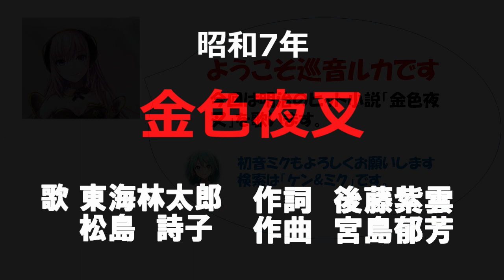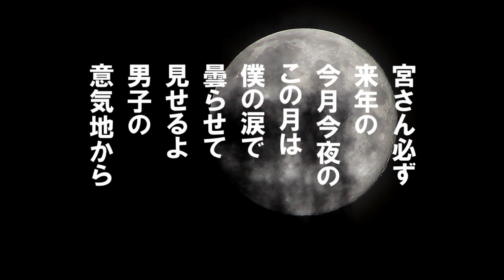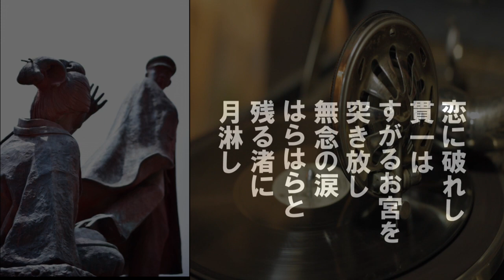「金色夜叉」歌詞あり ヒロとルカ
昭和7年東海林太郎//松島詩子のデュエットで
レコードが発売された。
明治の文豪尾崎紅葉が書いた長編小説、「金色夜叉」
がモデルとなっている。
また、色々な映画会社で映画化されている。